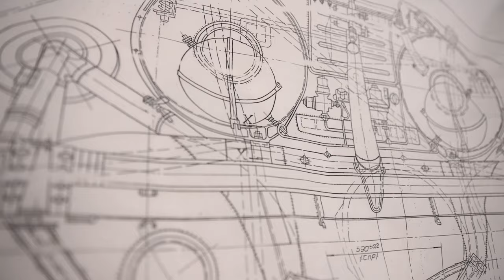«Женское дело»: Анастасия Бурчуладзе Инженер-конструктор отдела двигательных установок